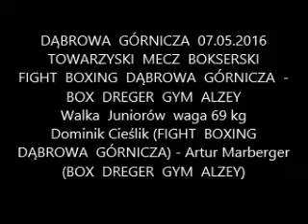Dominik Cieślik (FIGHT BOXING DĄBROWA GÓRNICZA) - Artur Marberger (BOX DREGER GYM ALZEY)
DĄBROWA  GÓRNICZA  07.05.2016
TOWARZYSKI  MECZ  BOKSERSKI
FIGHT  BOXING  DĄBROWA  GÓRNICZA  -  BOX  DREGER  GYM  ALZEY
Walka  Juniorów  waga 69 kg
Dominik Cieślik (FIGHT  BOXING  DĄBROWA  GÓRNICZA) - Artur Marberger (BOX  DREGER  GYM
ALZEY)